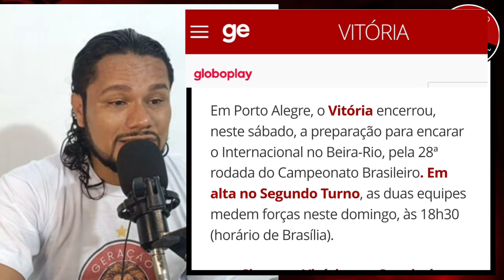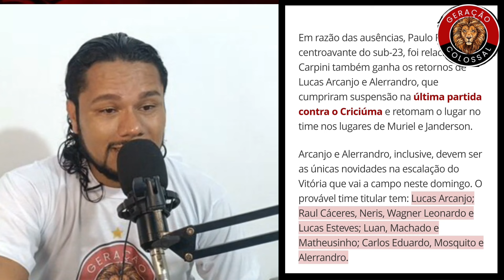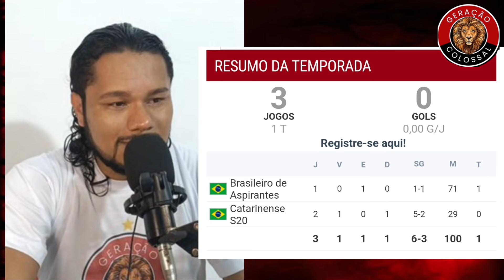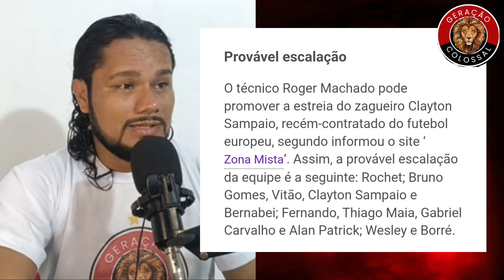POR ESSE MOTIVO QUE CARPINI RELACIONOU O JOVEM PAULO ROBERTO!!!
me 🔴 lasca o dedo no like

não perca tempo r venha fazer part7e de nossa comunidade

PALAVRAS CHAVES 🔑
estatísticas de esporte clube7
transferência dos jogadores77
transferência jogadores